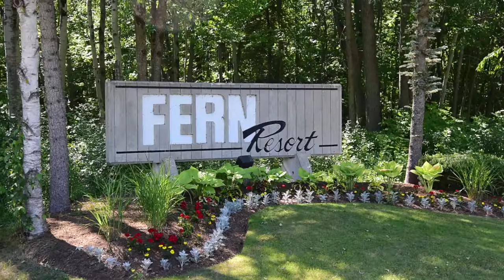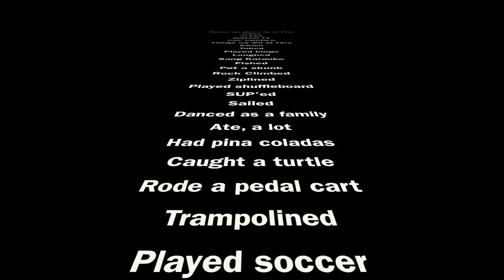Family fun at Fern Resort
allisonoutdoors and family got to spend three fun-filled days at Fern Resort this July. We squeezed in as many activities as we could, between non stop swimming and excellent dining.